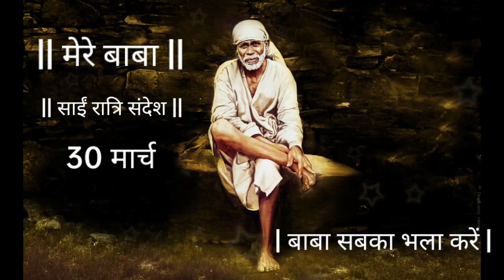SAI SANDESH | SAI BABA UPDESH | SAI SANDESH TODAY | AAJ KA SAI SANDESH HINDI | 30 MARCH 2023